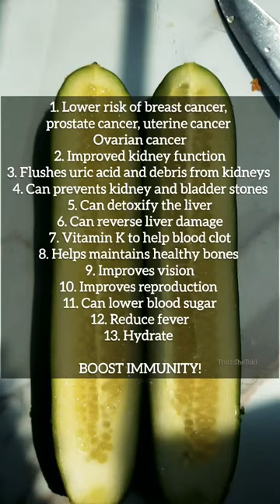Is cucumber a Fruit or Vegetable?